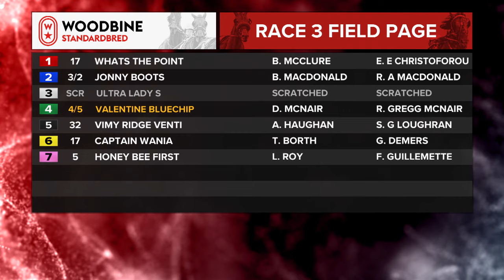Mohawk, Sbred, January 11, 2024 Race 3